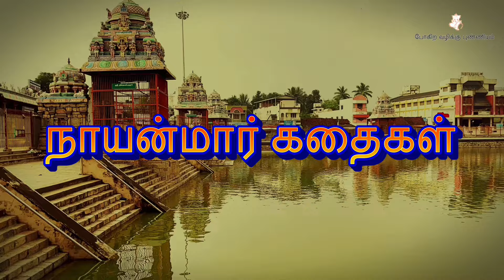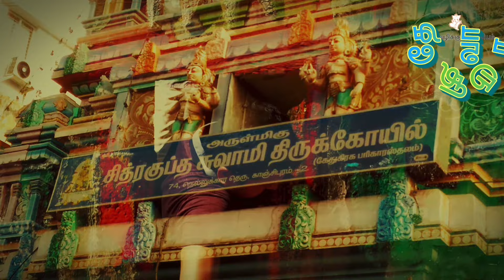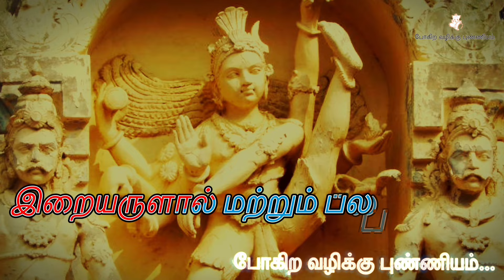சாயி சரிதம் l 28. சாட்சியாகும் சாயி லீலைகள் l Sai Saritham l Shirdi Sai Baba Stories